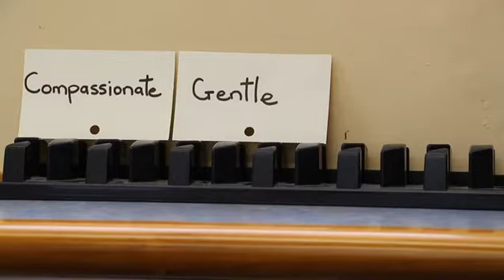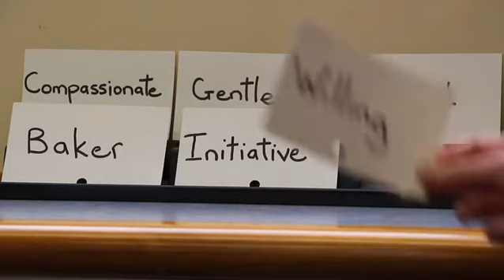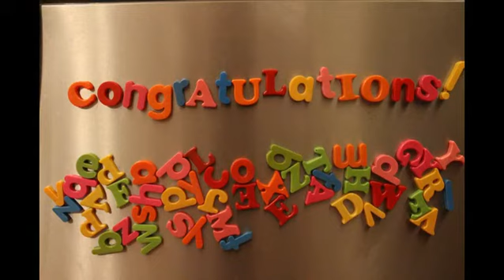the sENDing 2013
In 30 seconds or less - Staff say something about the graduating students.